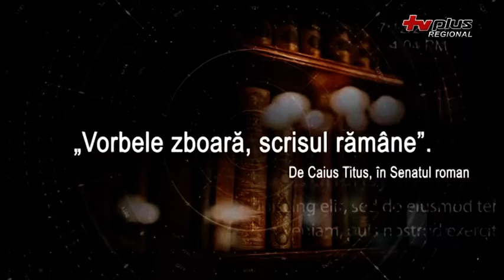22 08 24 Historia ab initio - VEZUVIU, TRAGEDIA DE SUB CENUȘĂ